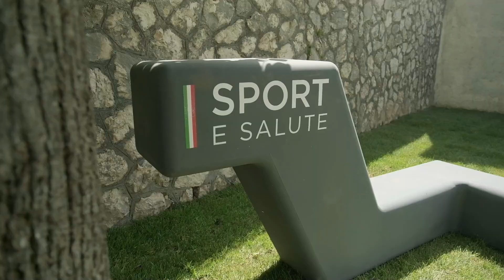Sante Marie 24 maggio 2022, inaugurazione area attrezzata Parco del Nonno di Sport e Salute